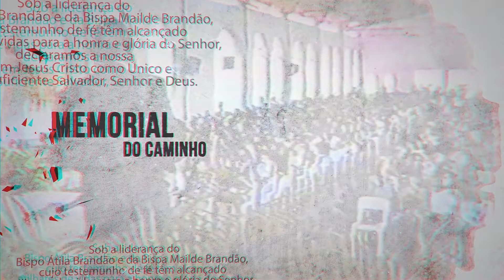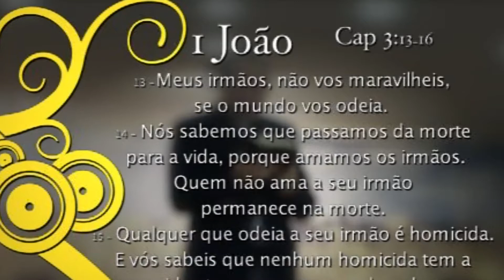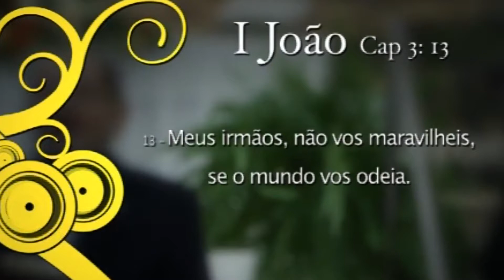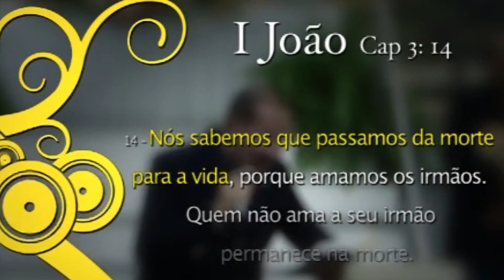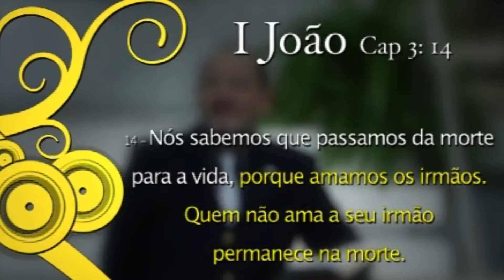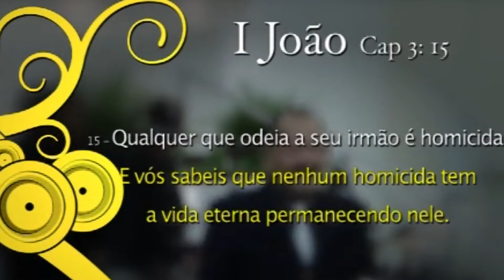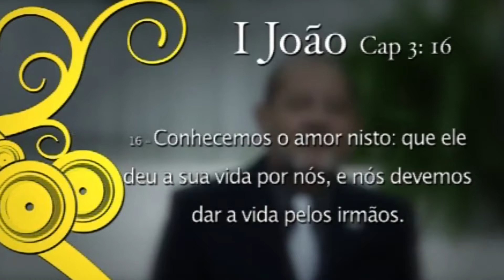AME UNS AOS OUTROS - BISPO ÁTILA BRANDÃO - 2011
MEMORIAL DO CAMINHO
AME UNS AOS OUTROS
BISPO ÁTILA BRANDÃO
2011